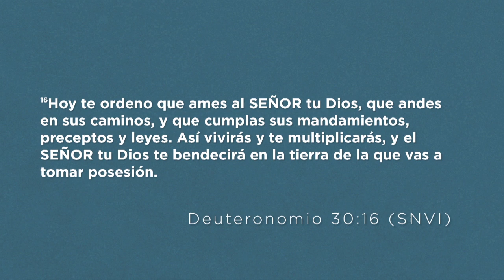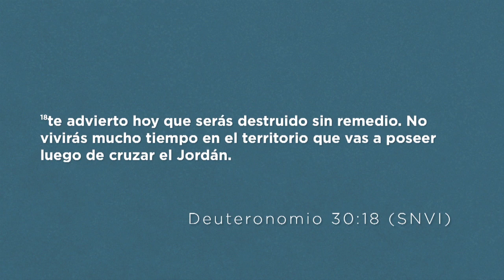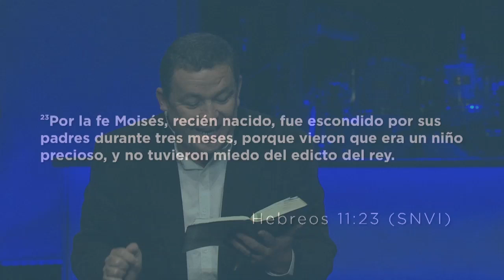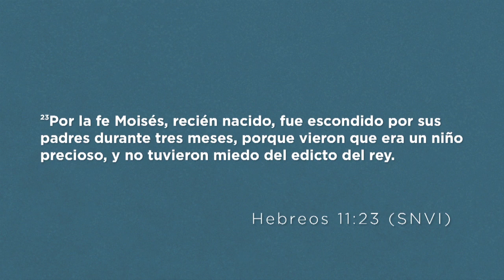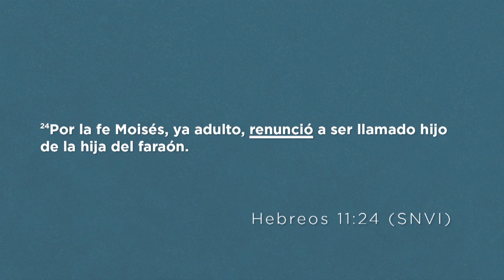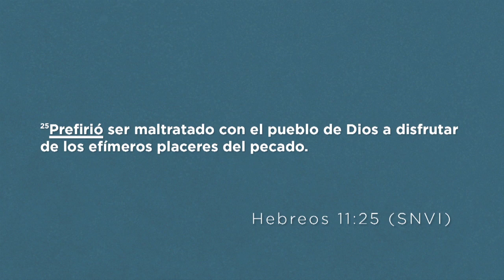Mis Elecciones Determinan Mi Futuro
Ramon Medina
Deuteronomio 30 (NVI)
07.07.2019